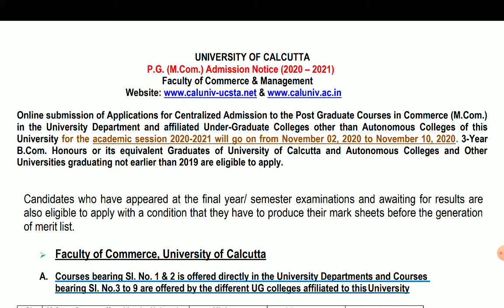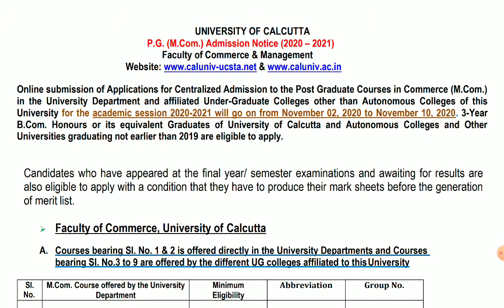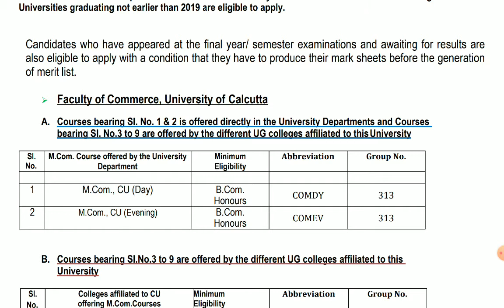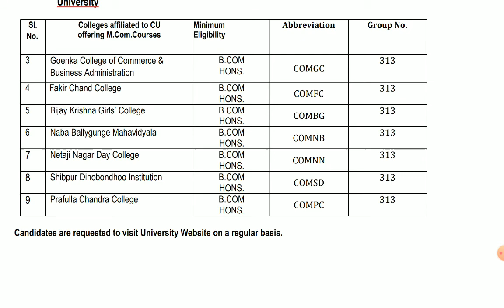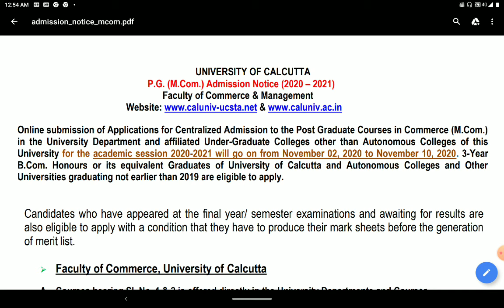M.COM. ADMISSION-2020, UNIVERSITY OF CALCUTTA